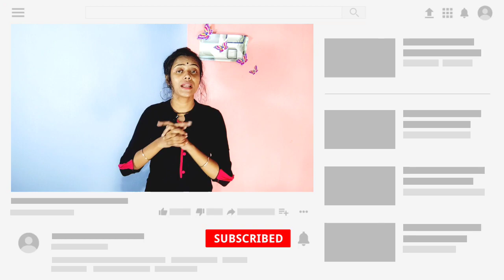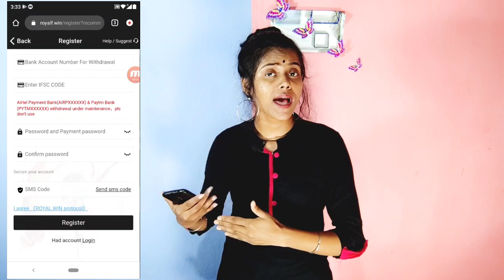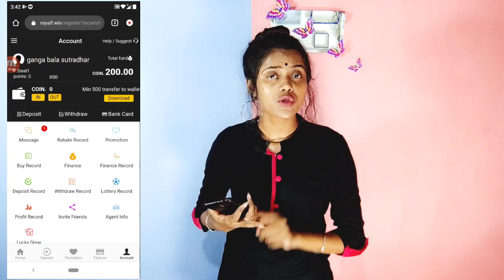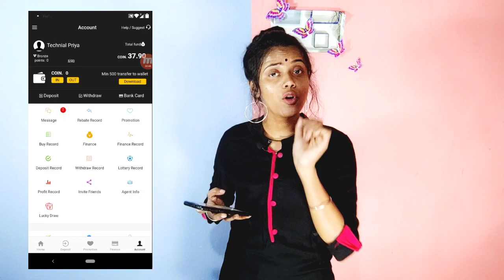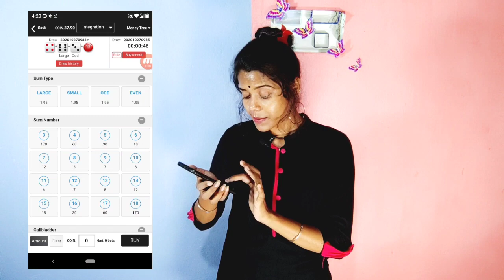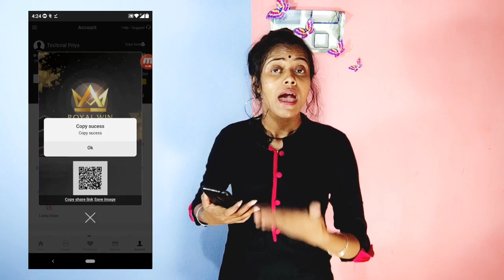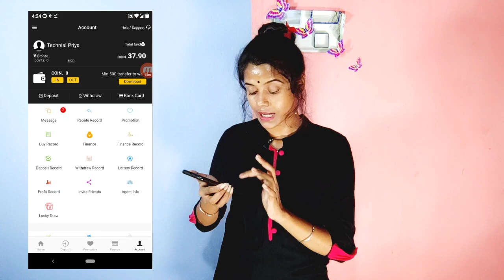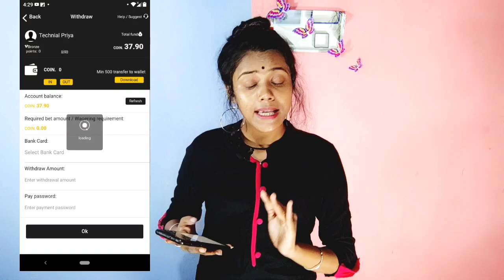Paytm New Earning App 2020, Royal Win App New Reffer & Earn, Unlimited Paytm Cash 500₹ Direct Bank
Hi

• If Link Not Work Then Open Telegram App Search " @Technicalpriya "

To Yaaro Aj Ki Iss Vedio Main New Paytm Earning App Ki Bareme Batayi Hu  | ...💝
Ummid Karti Hu Vedio Ap Sabko Pasand Ayegi 😍

Ek Hi Request Vedio Ko End Tak Dekhna Aur Ek 👍 Zarur Karna Aur Apne Friends K Sath Share Kar Dena 🙏

» My 💬 Social ID Link [ Follow ] :-

🗣️ Queries Solved : -

✨ About Us :- Technical Priya  Is A YouTube Channel. Where You Find Earn Money Online Tricks & Tips Videos In Hindi. We Are Provide Verified Genuine  Paytm Earning Tip's & Tricks, Free Recharge Offer, Money Earn Tips, Paypal Offer Videos So Be Touch With Us.